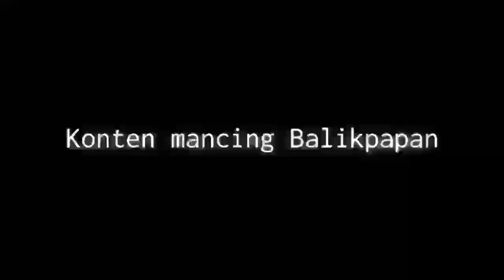mancing di pinggiran Balikpapan spot nya terjamin bikin ketagihan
Ass wrb

Mancing di saat air surut habis kemudian naik naik nya air ikan pada kelaparan, waktu yang tepat untuk pemancing pinggiran beraksi.
Dgn umpan jitu udang hidup